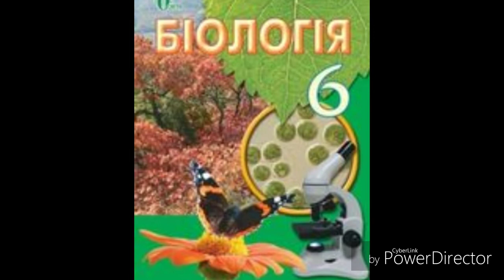Біологія//6 клас//І.Ю.Костіков//& 7 Будова клітини.